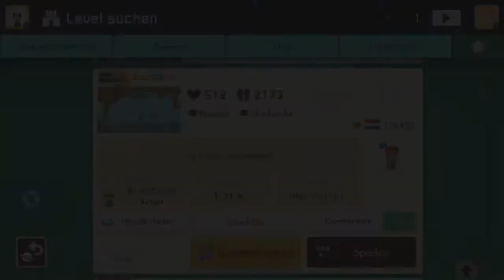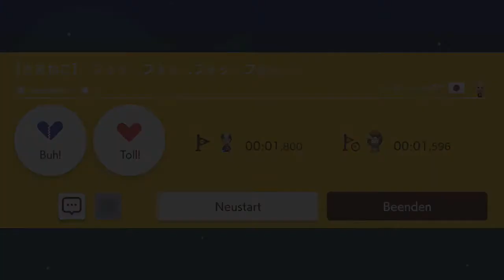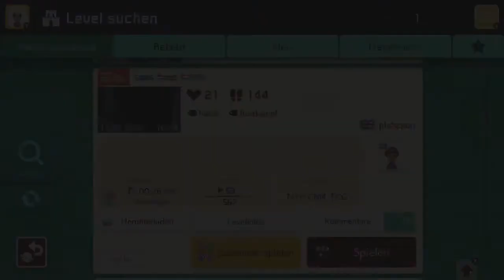[318] Panga sagt Hi? Painbow Road || Super Mario Maker 2 (Blind) – Let’s Play